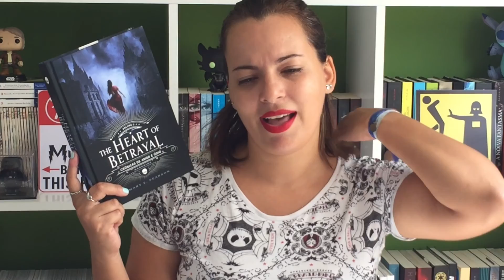TBR de Março Mulheresparaler | Talitando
Nesse vídeo eu mostro para vocês a minha TBR de Março com os livros que vou ler pro MulheresParaLer. Esse projeto lindão foi criado pela Iara do Conto em Canto e o objetivo é ler mais livros escritos por mulheres no mês de março!

Livros Mencionados:
A Chave de Bronze
The Heart of Betrayal
End of days
Por um Toque de Ouro
A Bela e a Fera
Um Tom Mais Escuro de Magia
Sailor Moon #1

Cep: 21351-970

AMEMO-NOS